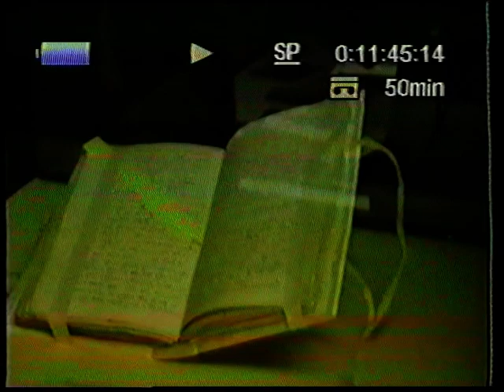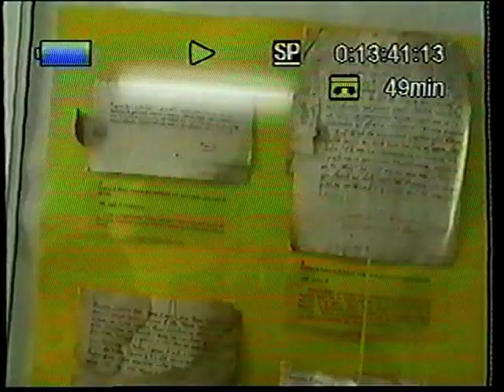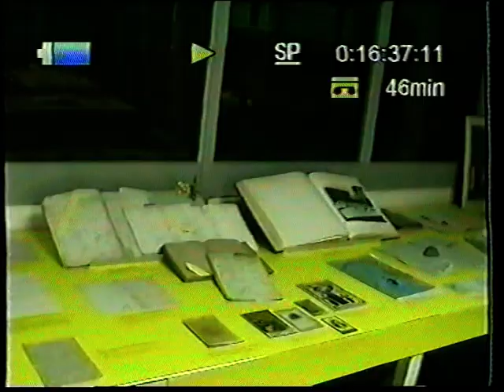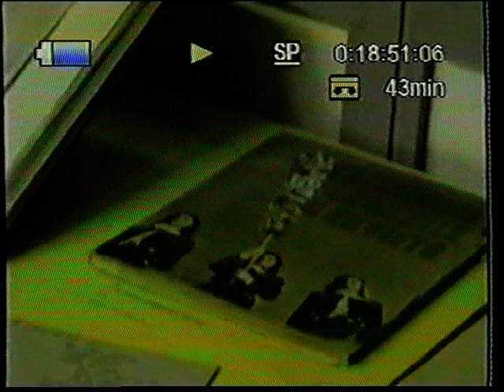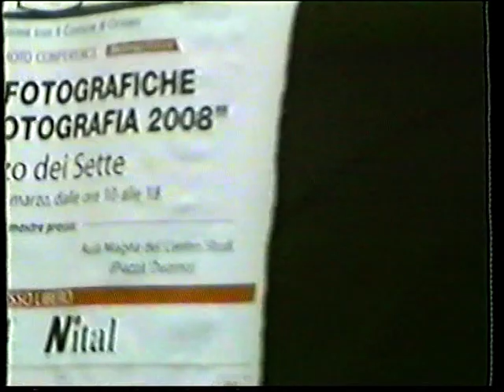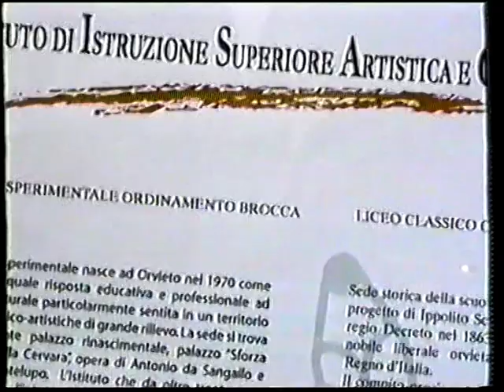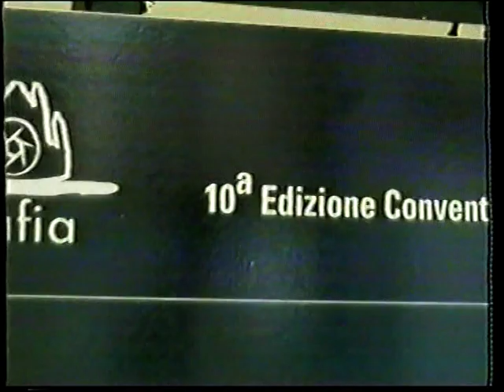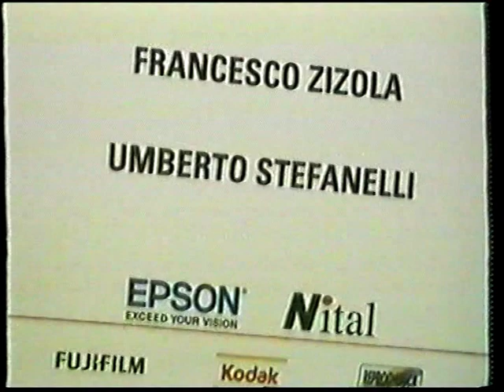Mostra della DONNA e mostra NAZIONALE di FOTOGRAFIA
La mostra della donna, organizzata dall'archivio di stato di Orvieto nell'anno 2008 in occasione della festa delle donne dell'8 marzo, è stata allestita su ricerche della Dott.sa Marilena Rossi Capineri e Marialuigia Alunni responsabili dell'archivio di stato di Orvieto con la collaborazione del personale di segreteria- La mostra nazionale di fotografia allestita in ben tre locazioni di Orvieto ha visto la partecipazione di fotografi di tante zone italiane e localmente uno dei più grandi espositori è stato il liceo artistico di Orvieto-